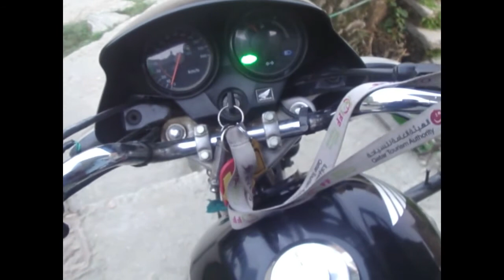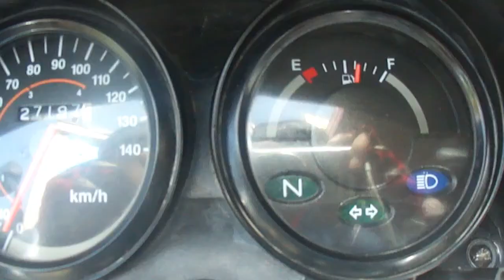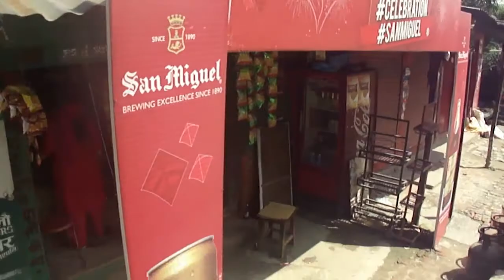Ride To Dolalghat | Fz Riders | Burnouts | Unlimited Fun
Happy Dashain to all of u Guys ...Even if its late.
After the First Video.I Have made another video Episode-2.